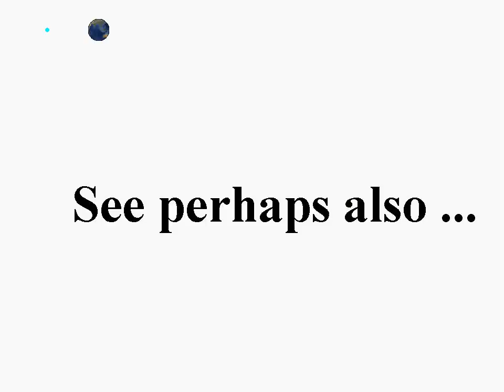Chimpanzees, Chimpanser, A day at the Zoo, 2010-09-24, Freeware